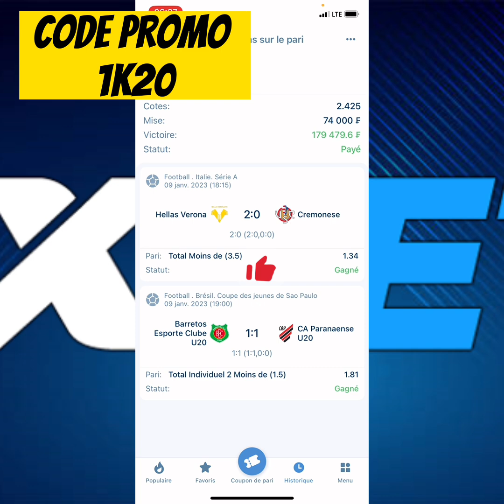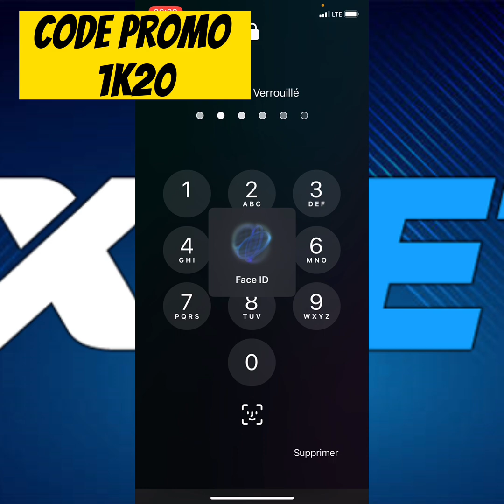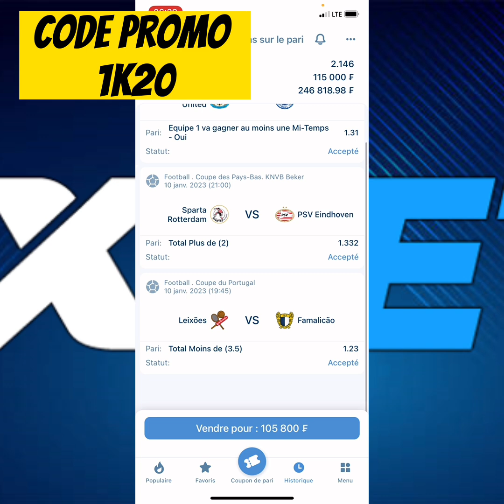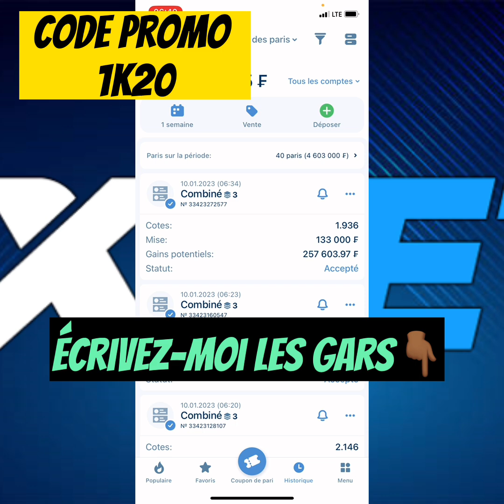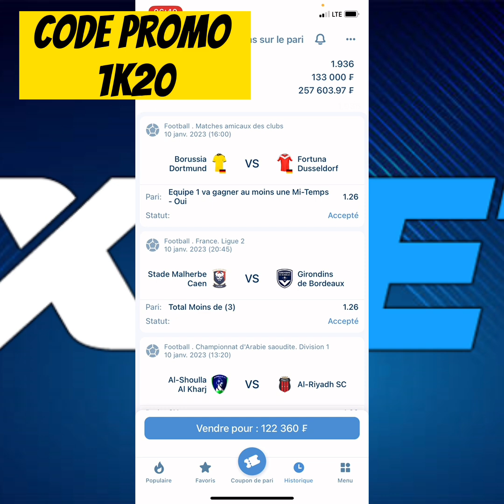Pronostics 1xbet - pronostics combinés des matchs du mardi pour gagner des millions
🚨🗣 Nos 03 pronostics du jour sont déjà disponible je vous ai réserver plusieurs pronostics sur les matchs  tel que : ( 🇵🇹Varzim Vs Benfica 🇵🇹 ) etc…